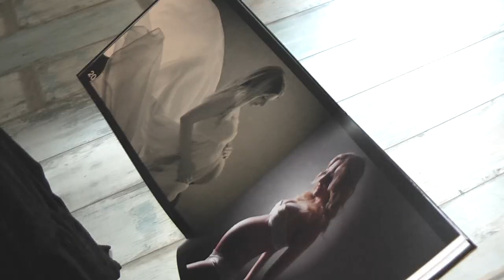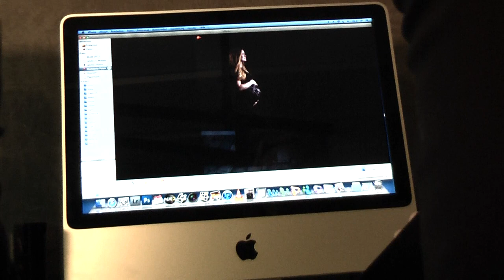A. Ola Karlowski - Babybauchfotografie und Babyfotografie in Düsseldorf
In diesem Video kannst Du sehen, was Dich bei einem Babybauchshooting erwartet. Mein Studio befindet sich in Benrath, im Düsseldorfer Süden und ist auch von Köln aus über die A59 schnell zu erreichen.  Wenn Du mehr Infos brauchst, freue ich mich über Deinen Besuch auf meiner Homepage